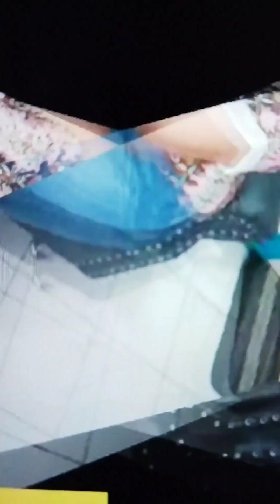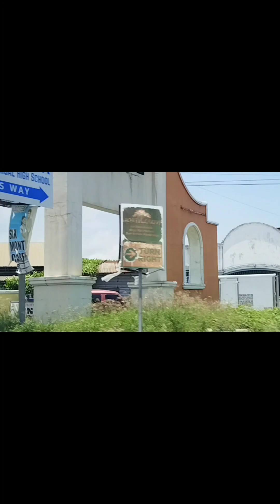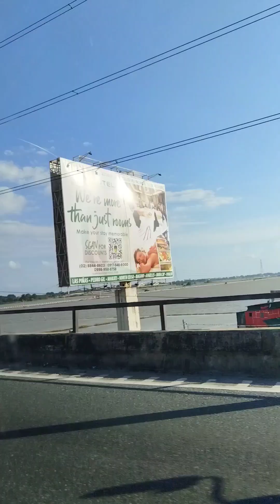GOING TO PAMPANGA 2.0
enjoy the beautiful view of NATURE